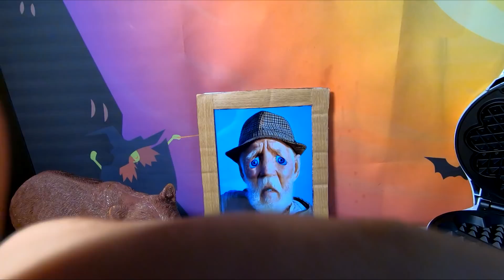Eating monster chicken waffle [Fictional Video] | Monster Meal ASMR Sounds | Kluna Tik style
What do you put on waffles? ^ _ ^